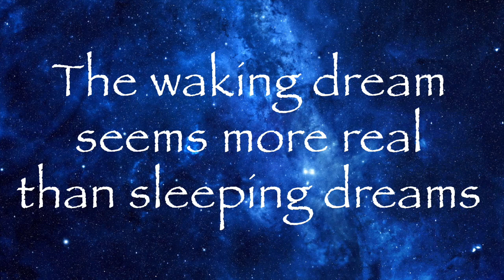Am I Dreaming?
Yes, absolutely. You are dreaming right now as you read this. This video will show you how and why. It will also show you how to live in the dream lucidly with awareness.

If you have questions about this or want to explore it more fully, you can find more information on the If you would like to see more videos like this, subscribe to the YouTube channel The Enlightened Way.